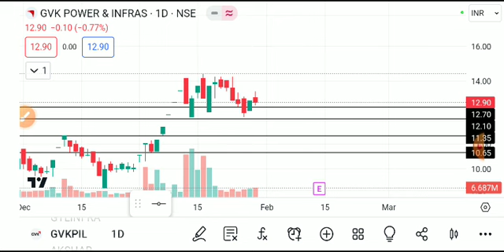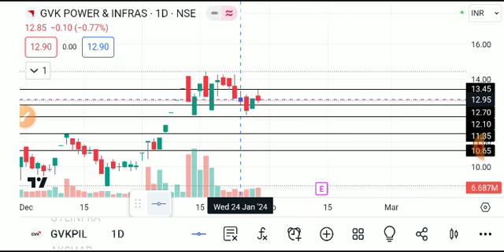gvk power share latest news today, gvk power share latest news, gvk power share news